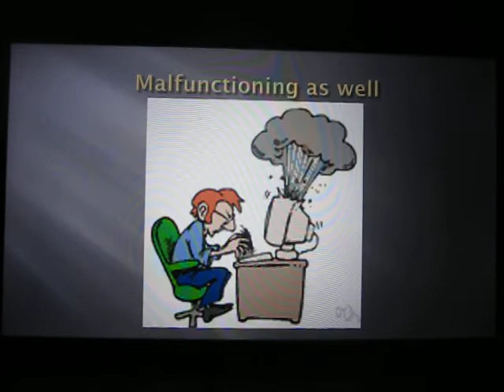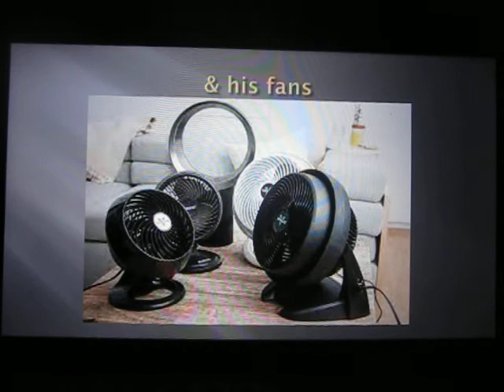The Tonight Show Episode #270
STITCH HAS A GLITCH (BELLA POARCH, BUILD A B PARODY)

FOLLOW WRAUSCHER1

Hangouts: wrauscher1